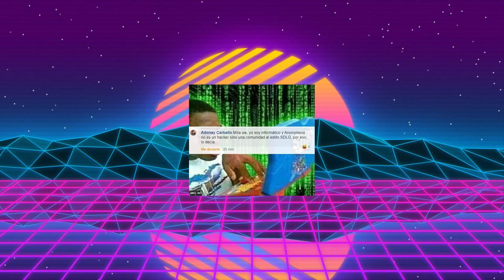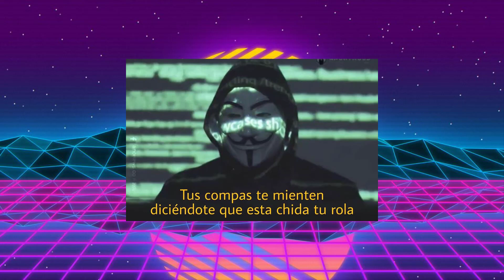MEMES DE ANONYMOUS EN 3 MIN O MENOS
Ya nada se toma enserio en este 2020, sin duda el peor año de la era moderna. Y no tardan en burlarse de todo, empezamos muy mal y ya a la mitad, vamos peor. No me quiero imaginar como terminaremos al final del año. Es muy fácil burlarse, compartir algun chiste en un post y publicarlo para que todos lo vean, estamos detrás de un computador y damos opiniones sin pensar en si estamos ofendiendo a las personas, nos volvimos insensibles, pero cuando uno se mete con nosotros nos hacemos los ofendidos. Que mal, esto esta muy mal.